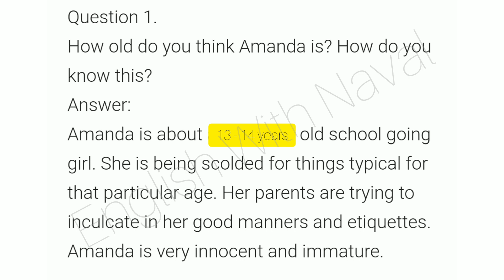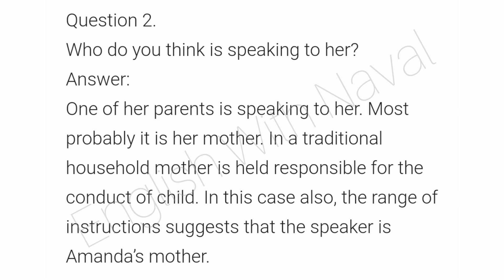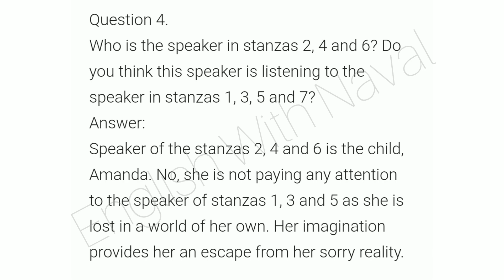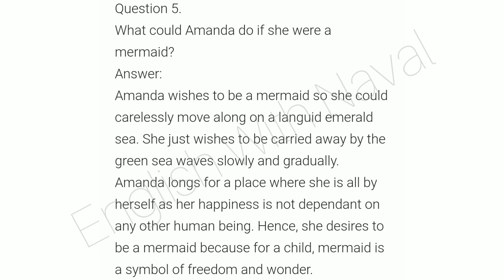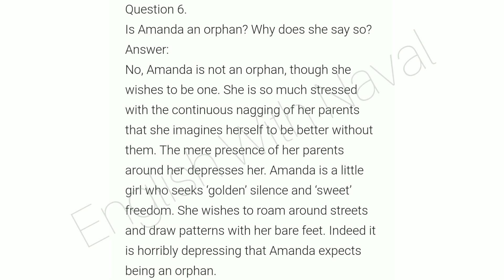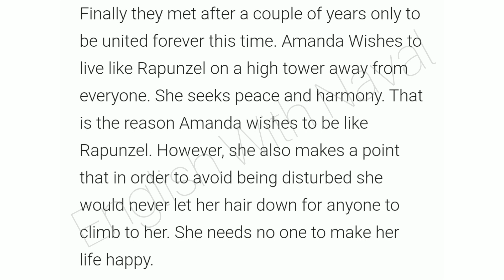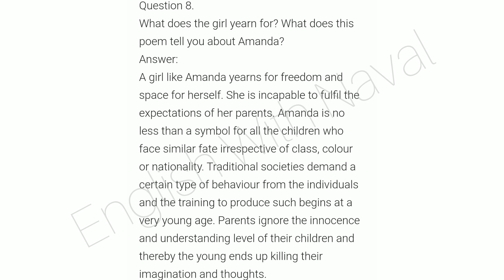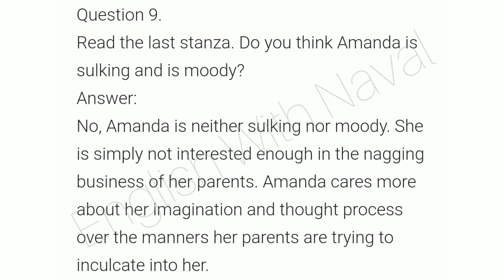Class 10th Poem | Amanda || Questions & Answers| English With Naval